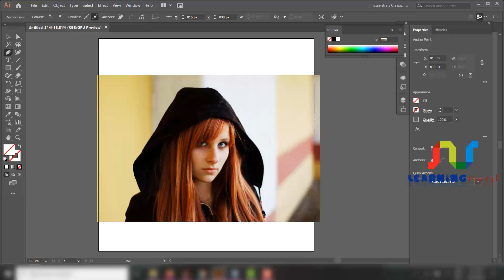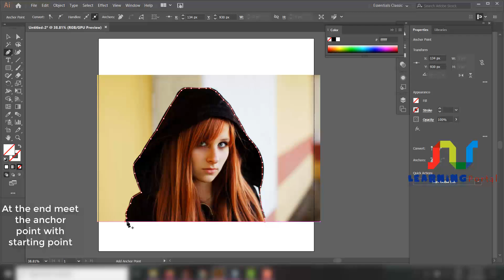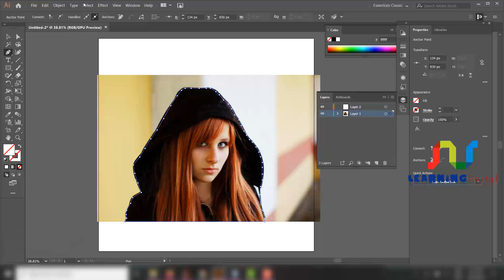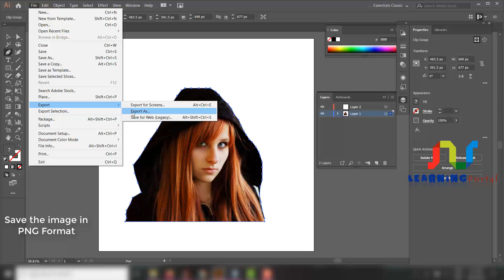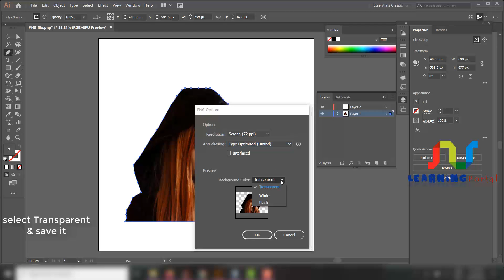How to cut out an image / object & Remove Background in Illustrator CC 2019 (Just 2 minutes)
In this step by step adobe illustrator tutorial, I will teach you HOW TO CUT OUT AN IMAGE / OBJECT & DELETE / REMOVE BACKGROUND IN ILLUSTRATOR CC 2019. It is possible to make a transparent image directly in adobe illustrator CC 2019 using the pen tool and thus remove the background of any image or object in illustrator and export it as a PNG file with transparency ( Cut out an image with Illustrator ). This is a pretty easy method in order to remove background in illustrator.
Watch my Latest Videos on ADOBE ILLUSTRATOR URDU/HINDI TUTORIALS
I hope you find this Illustrator tutorial useful and Support me by liking, subscribe to the channel. if you have any questions or suggestions feel free to ask me in comment section below.